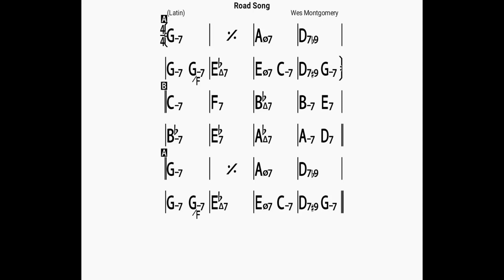Road Song/backing track/bpm160